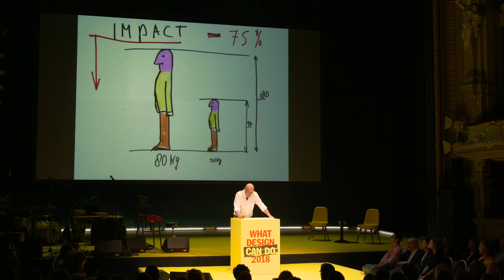The vegetarian butcher | Jaap Korteweg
Jaap Korteweg wants to become the biggest butcher in the world, without ever slaughtering an animal. Korteweg is a ninth-generation farmer in the Netherlands and co-founder of The Vegetarian Butcher. Large outbreaks of animal disease made him realize that radical changes are needed in our food supply. He became a vegetarian himself, but missing the taste of meat started searching for vegetable meat replacements with the bite and texture of animal meat.